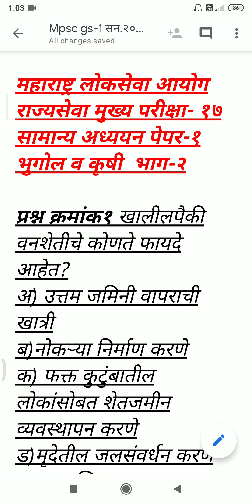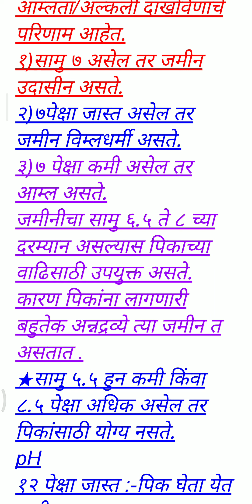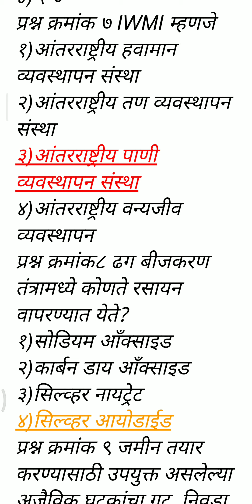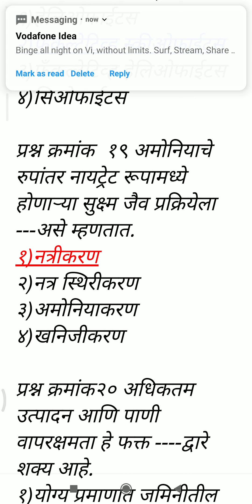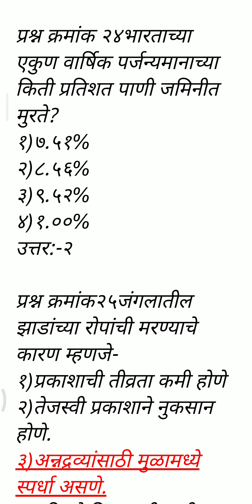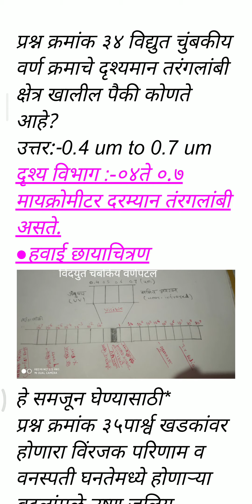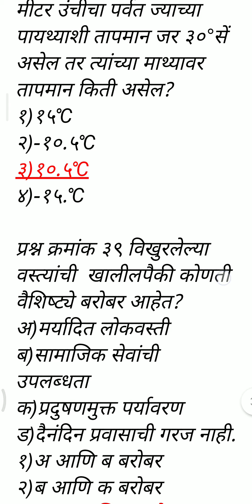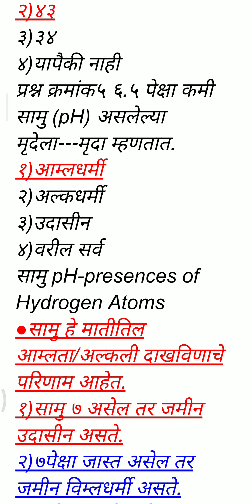MPSC राज्यसेवा मुख्य परीक्षा -२०१७ सामान्य अध्ययन पेपर -१ भुगोल व कृषी या विषयाचे प्रश्न भाग -२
राज्यसेवा मुख्य परीक्षा २०१७ सामान्य अध्ययन पेपर -१
भुगोल व कृषी या विषयावर परिक्षेत विचारलेले प्रश्न
१)मृदा २)जल ३)वनशेती व कृषी घटकांवर जे प्रश्न विचारले गेलेले आहेत त्या बाबतीत येथे चर्चा केली आहे.